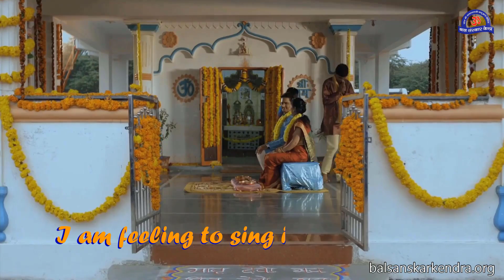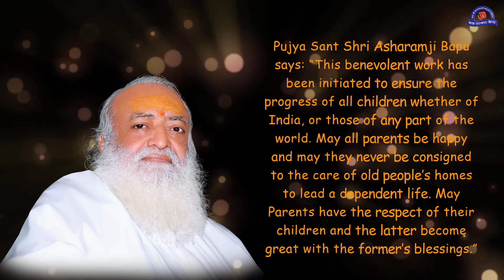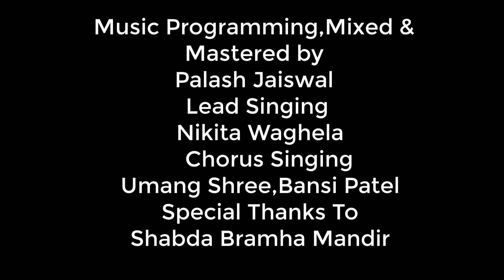Best English Song dedicated to Parents [Mother Love & Father Love Song]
Worshiping is an expression of gratitude...when the worship comes in mind then most of us think of God .Lord Krishna says Vaasudevam sarvam iti, means 'God is all there is.' When God is everywhere then why not to start experiencing it from our home. Parents worship day inspires us to regard our Mother and Father as the God. One who habitually salutes and constantly pays reverence to the elderly , obtains an increase of four (things) lifespan ,knowledge, fame and strength. Parents Worship Day is a great opportunity to feel the happy and pure emotions within us .Parents Worship Day is all about strengthening family bonds and being grateful to our parents for everything they do for us selflessly giving us an example of true and pure love.

Do celebrate the day of love (Valentine’s Day), but with self-restraint and for true development.
- Sant Shri Asharamji Bapu